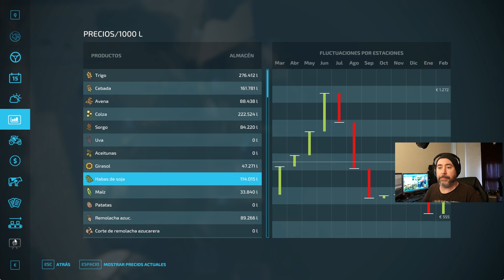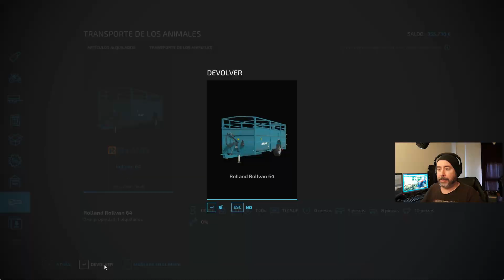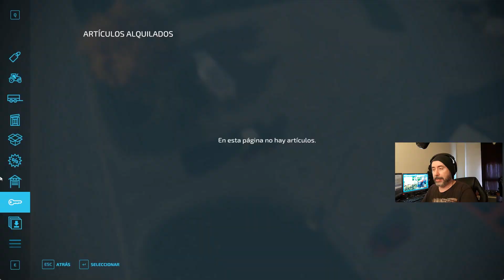Farming Simulator 22 #254 |Invernaderos y cerdos al 100%| (FS22) (PC) Gameplay Español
Hoy trataré de dejar preparado todo lo necesario para los cerdos y terminaré la gran zona de invernaderos. Además conseguimos un Krone barato para futuros trabajos.

CPU: Intel Core i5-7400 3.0 GHz SK 1151
Placa base: Gigabyte B250M-DS3H
Gráfica: Nvidia Geforce Asus GTX 1050 Ti 4GB DDR5
RAM: 8x2 GB DDR4 Crucial ballistix sport
HD: SSD Kingston 240 GB + HD 1 GB HP
Fuente alimentación: Innobo i650
Teclado: USB gaming NW3478
Ratón: Netway MX210 2400DPI 6 botones
Monitor:
1- HP 22fw 1920x1080 FHD 22"
2- Acer X203W 1680x1050 20”

Monitor:
2- MSI pro MP241 1920x1080 FHD 24”